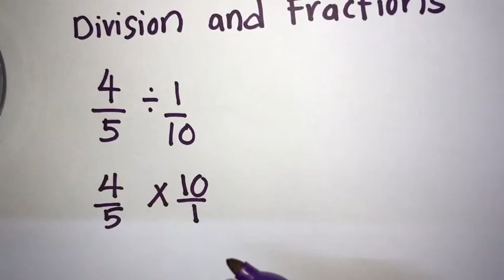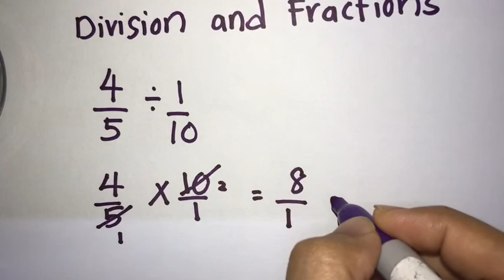MATH 2019- Year 7 Division and Fraction